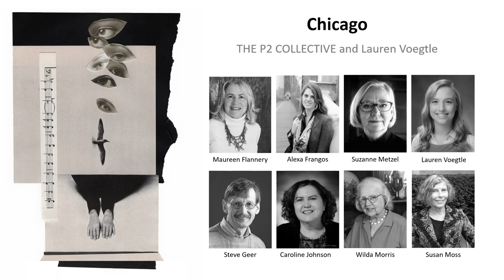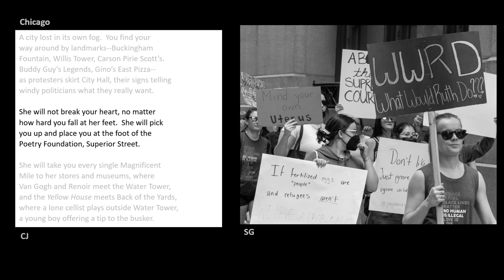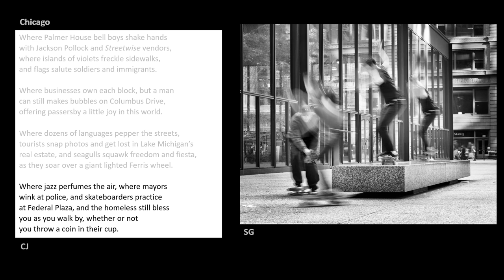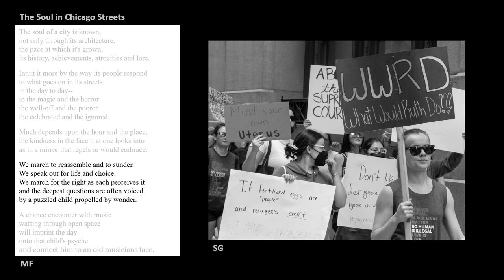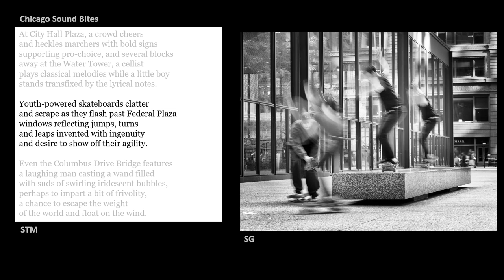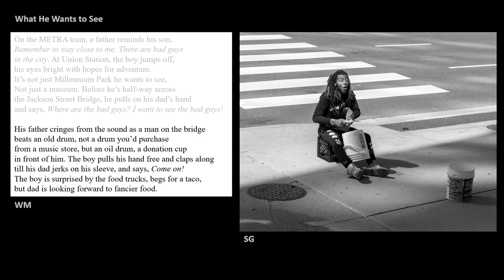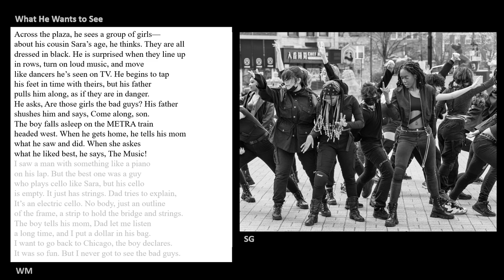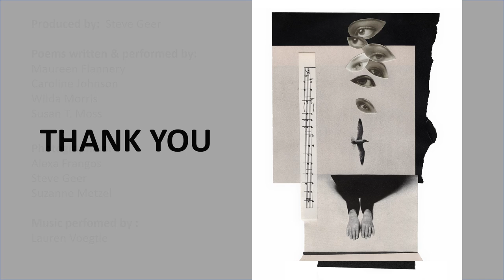Chicago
Poetry and photography from the P2 Collective. Photographs inspired by poems and poems by photographs, extracted from the P2 program "Collective Visions" featuring the series of photographs "Chicago" by Steve Geer.